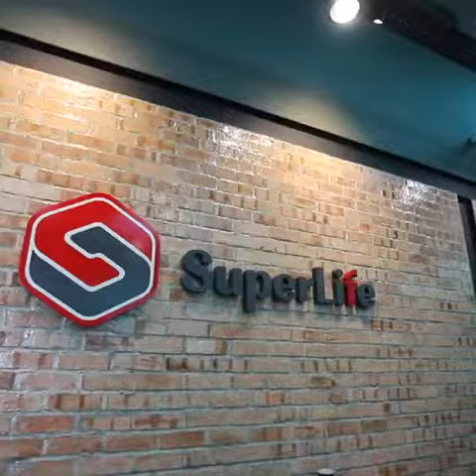SuperLife Malaysia GMP Factory 🏭 Launch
Dear Esteemed members,

We have incredible news to share with you! It is our pleasure to congratulate Superlife on successfully launching its GMP Factory. This is a remarkable accomplishment that deserves to be celebrated by all of us.

Through hard work, dedication, and innovation, Superlife has achieved a significant milestone that positions the company for even greater success in the future. The new factory will undoubtedly help Superlife to provide its customers with high-quality health products and supplements, which are essential for maintaining good health.

As members of the Superlife community, we should all be proud of this remarkable achievement. Congratulations to Superlife once again, and may the company continue to grow and succeed in all its endeavors.

SuperLife, Life is Super